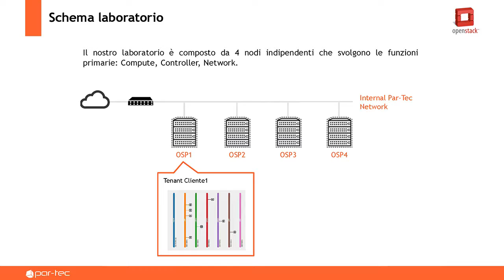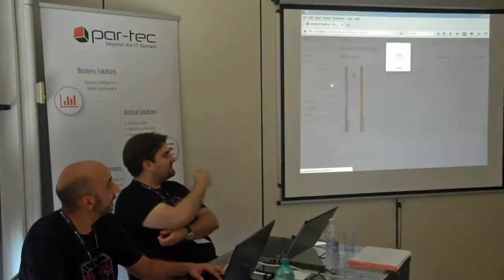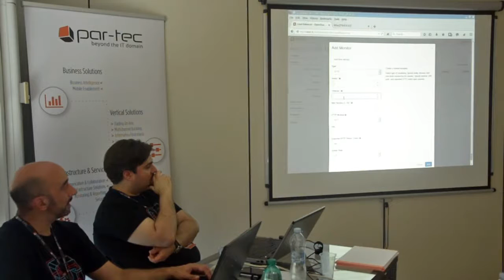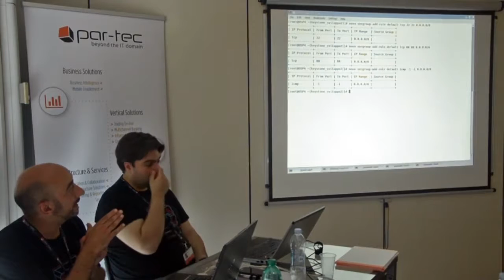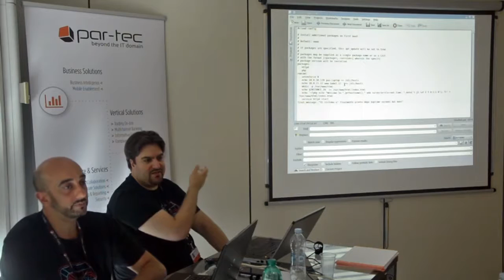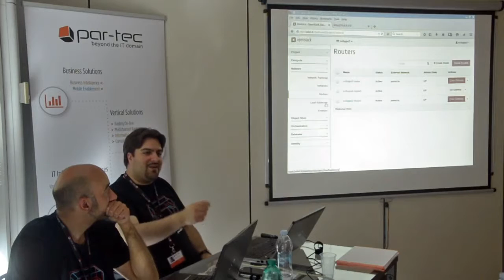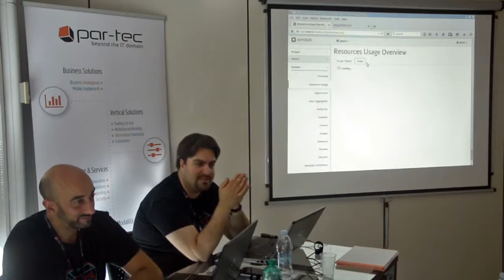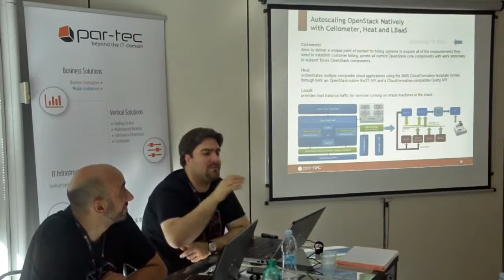Workshop su OpenStack - Approfondimenti e Demo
I TechAdvisor Michelangelo Uberti e Pasquale Angiuli presentano OpenStack, l’innovativa piattaforma software open source dedicata alla creazione di Private e Public Infrastructure-as-a-Service.

Michelangelo Uberti fornisce una panoramica generale della tecnologia, illustra le principali differenze tra la classica virtualizzazione e OpenStack e presenta l’offerta Par-Tec in questo ambito. Pasquale Angiuli cura invece la sessione demo di approfondimento focalizzata sulla gestione operativa della piattaforma.

Per saperne di più, scaricate le slide e guardate il video delle presentazioni dei nostri TechAdvisor su